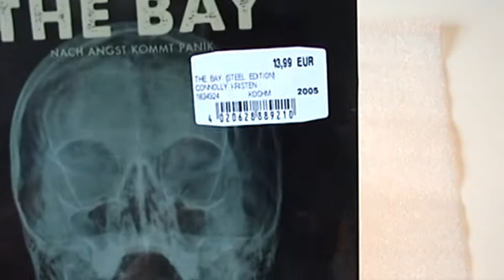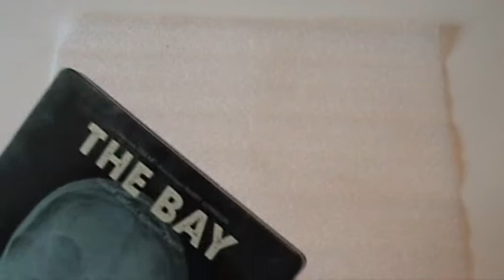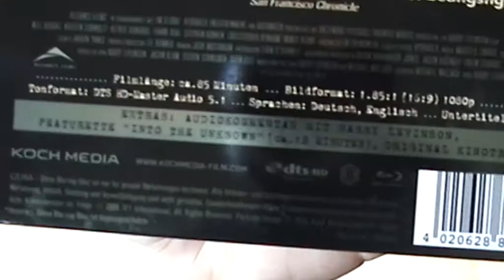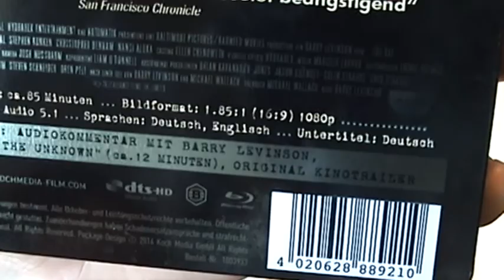Mickey & Mallory stellen vor #12 The Bay (Steelbook)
Film: The Bay
Steelbook mit Blu-Ray
Label: Koch Media Home Entertainment
Länge: ca. 85 Minuten
Produktionsland und -jahr: USA 2012
VÖ: 6. Juni 2014
Audio/Sprache: DTS-HD Master Audio 5.1 Deutsch und Englisch
Untertitel: Deutsch
Bildformat: 1.85:1 (16:9) 1080p
Genre: Horror
FSK ab 16 freigegeben
Regie: Barry Levinson
Darsteller: Kristen Connolly, Christopher Denham, Michael Beasley u.a.

Extras:
- Audiokommentar mit Barry Levinson
- Original Kinotrailer
- Making Of "Into the Unknown" (ca. 12 Minuten)